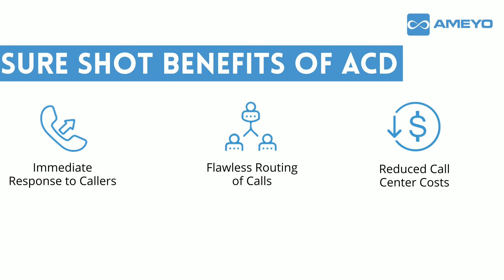Automatic Call Distributor (ACD) | Ameyo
An Automatic Call Distributor (ACD) is software that receives the call and routes it to the best available agent, team, or IVR, based on predefined routing rules.

Sure Shot Benefits of ACD:
-Increases team efficiency
-Immediate response to callers
-Flawless routing of calls
-Resource optimization
-Reduced call center costs

About Ameyo:
Ameyo is an Omnichannel customer engagement platform that helps businesses go remote with its 3 Unique Work from Home Solutions and help them streamline their customer service, customer support, and collection processes. Ameyo’s recently launched Video KYC,  Platform to allow businesses to simplify their customer’s onboarding journey, Video Contact Center, Collections Bot, and Google Business Messages.

Ameyo's robust platform is available for on-cloud and on-premise implementation with private, public, as well as hybrid instances. It has pre-built integrations with all significant industry-grade CRMs. Ameyo provides strong omnichannel capabilities of Voice, IVR, ACD, dialers, email, chat, and social media such as Instagram, Google Playstore, Twitter, Facebook & WhatsApp. Explore more about Ameyo's ACD